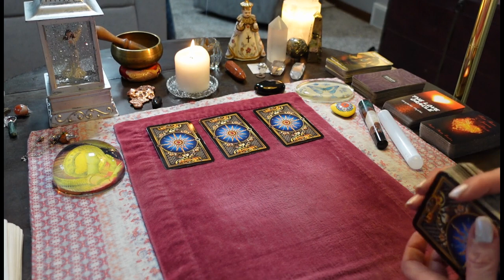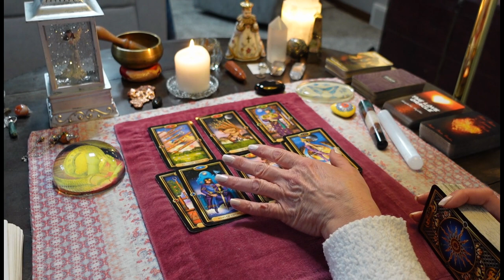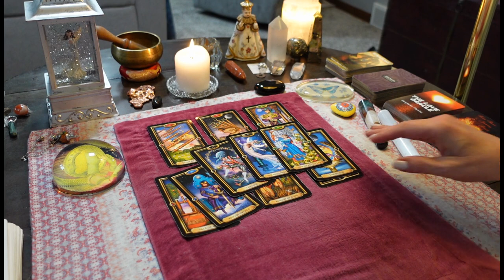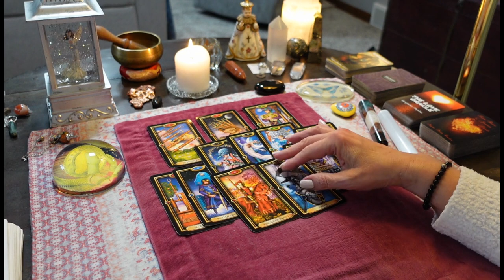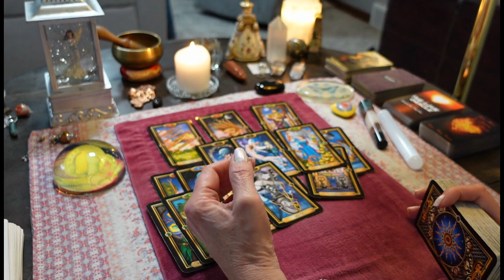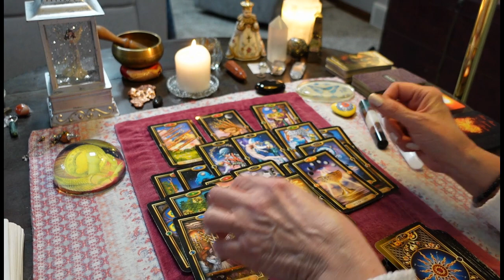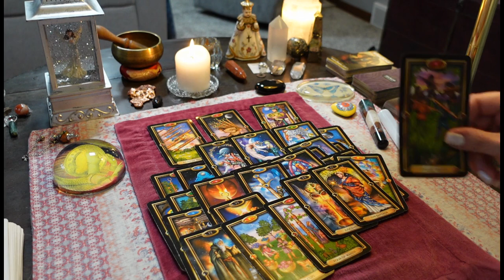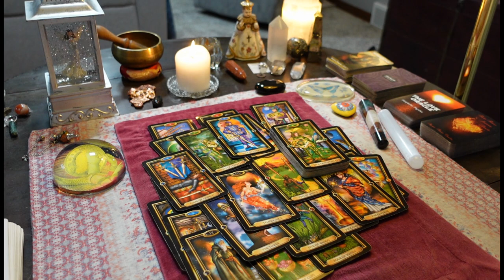LEO: Confronting You Is The Hardest Thing They've Ever Had To Do. Ego Death. COLLECTIVE